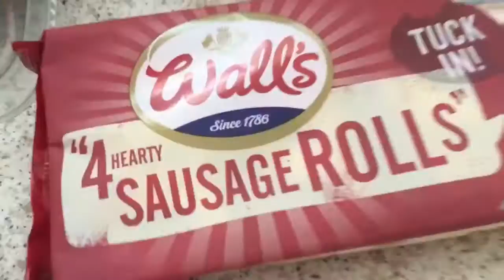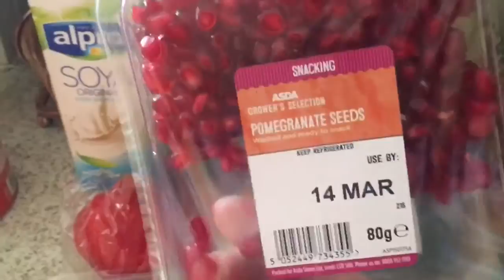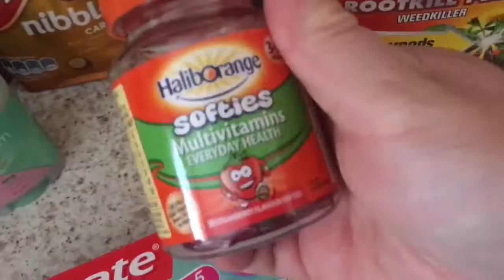MIRACLES DO HAPPEN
Get guys if you watched my last video you will know why I was absent yesterday 😞 But today is a new day and I'm pleased to say I'm feeling much better 😊